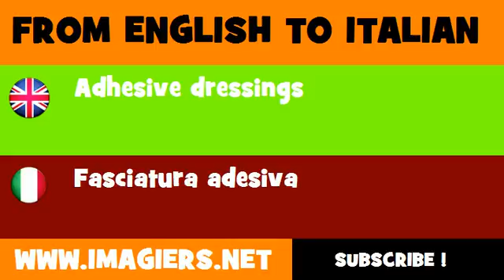How to say Adhesive dressings in Italian